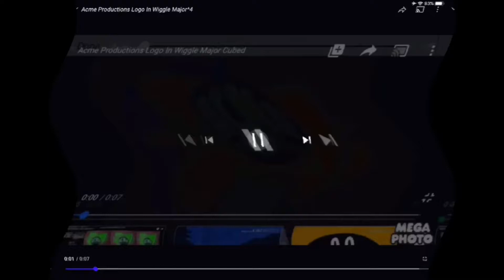Acme Productions Logo In Wiggle Major UltraCubed